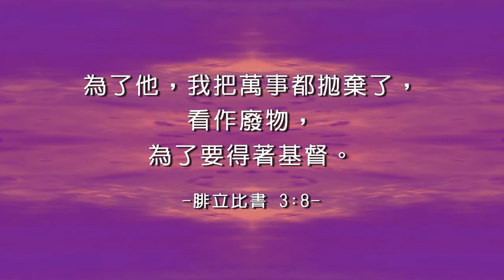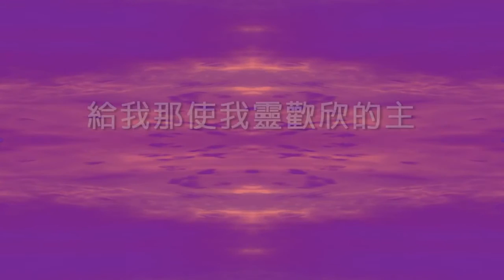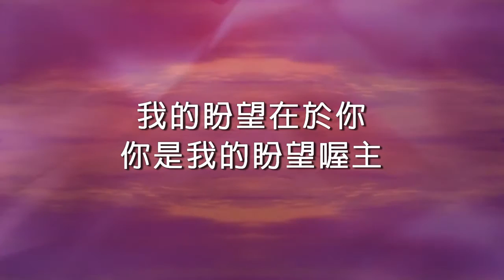唯有耶稣-约书亚乐团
中译词：周巽光
演唱：曾晨恩

唯有耶稣 唯有耶稣
你能有全世界 但给我耶稣

给我那使我灵欢欣的主
给我那使我盼望稳固的磐石
稳固磐石

我的盼望在于你
你是我的盼望喔主